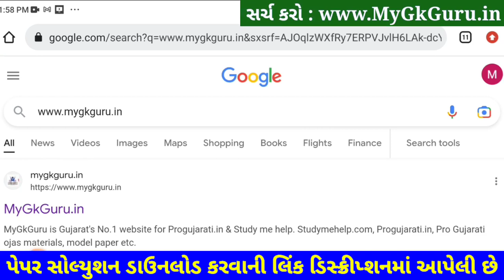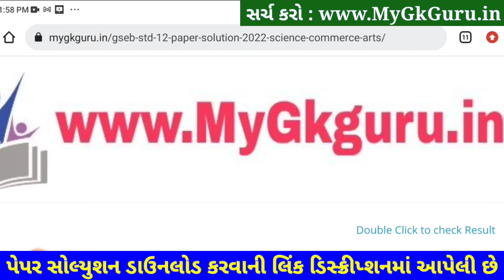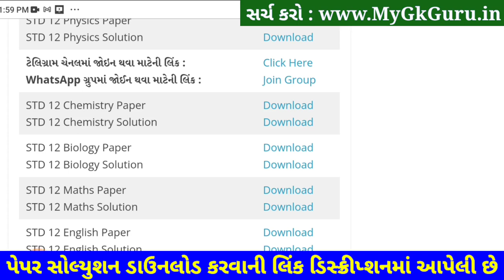STD 12 Chemistry Paper Solution 2023 100 Marks, STD 12 Chemistry Second Exam Paper Solution 2023 SVS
STD 12 Chemistry Paper Solution 2023 Second Exam, STD 12 Chemistry Second Exam Paper Solution 2023 100 Marks, Biji Pariksha STD 12 Chemistry Paper Solution 2023 Second Exam February 2023. STD 12 Second Exam Paper 2023.

STD 12 Rasayan Vigyan Second Exam Paper Solution 2023

Other Related Search Queries :
STD 12 Chemistry Paper Solution 2023 100 Marks February
STD 12 Chemistry Second Exam Paper Solution 22 February 2023
STD 12 Chemistry Paper Solution 2023 22 February 2023
STD 12 Chemistry Paper Solution February 2023